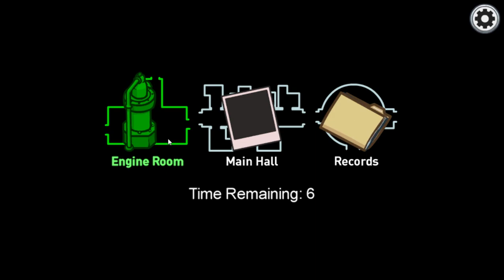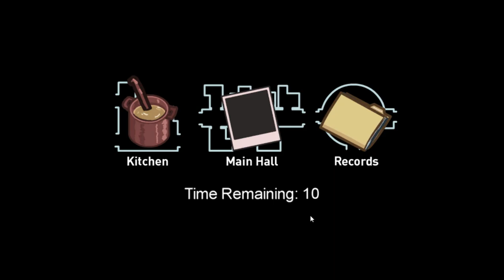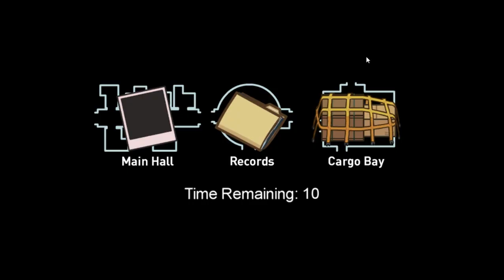Playing the NEW AIRSHIP MAP on Among Us (and also the reversed skeld)